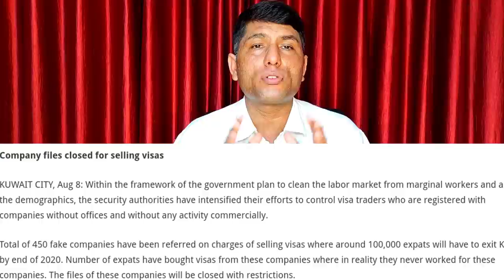कुवैत में 500 कंपनी बंद एक लाख वीजा कैंसिल होंगे।In Kuwait lack one visa.kuwait work visa news today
Account-Ashok Kumar
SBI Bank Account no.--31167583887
IFSC Code-SBIN0031123